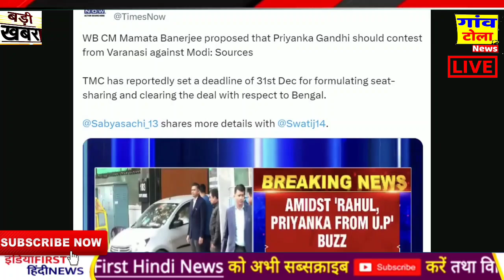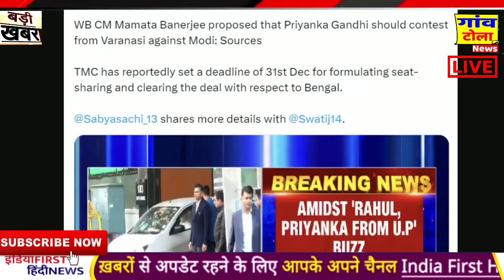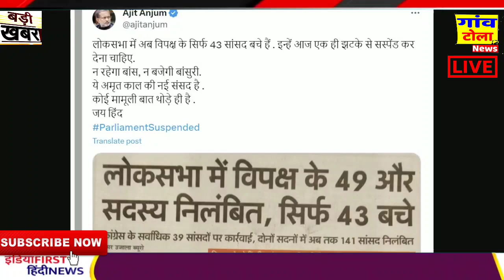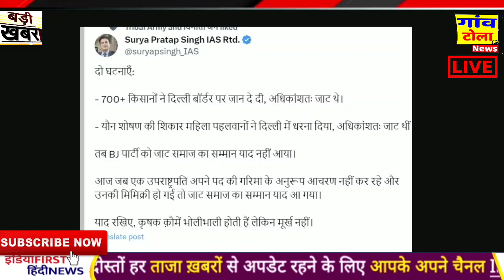VARANASI LOKSABHA ELECTION 2024: मोदी के खिलाफ चुनाव लड़े PRIYANKA GANDHI !Breaking news, UP election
India_Today_Axis (Axis)
1 - ndtv prime time live
2-  ndtv live hindi prime time today
3-  ndtv live prime time
3-  prime time ndtv live
4-  ndtv live prime time with ravish kumar today
5-  ndtv prime time today live
6-  ndtv live prime time ravish kumar

1 - ndtv prime time live
2-  ndtv live hindi prime time today
3-  ndtv live prime time
3-  prime time ndtv live
4-  ndtv live prime time with ravish kumar today
5-  ndtv prime time today live
6-  ndtv live prime time ravish kumar